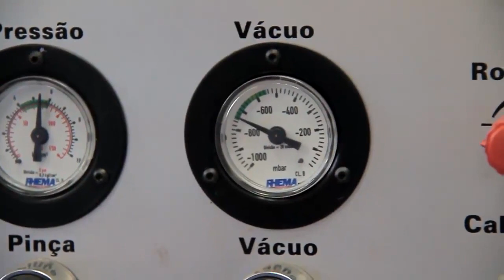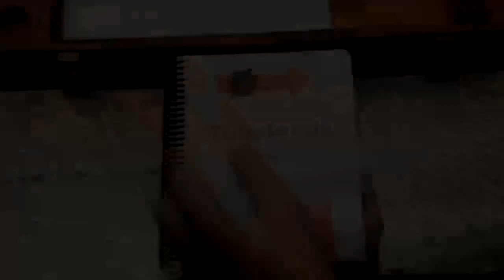Cabeçote do motor AP sendo retificado.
Conheçam o excelente trabalho desta oficina retificadora, vale muito a pena conferir seus vídeos.